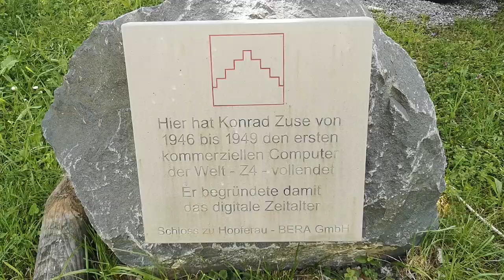Supercomputer im Allgäu - Zuse Z4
Ich machte die 9 Euro Ticket Challenge - wie weit komme ich mit dem 9 Euro Ticket? Und weil niemand sehen will wie einer nur im Zug sitzt, zeige ich euch auch ein paar interessante Dinge die ihr in keinem Reiseführer findet.